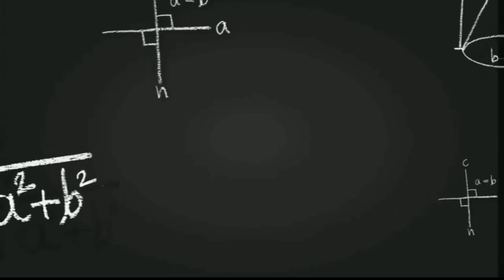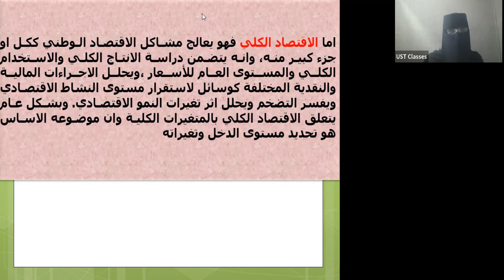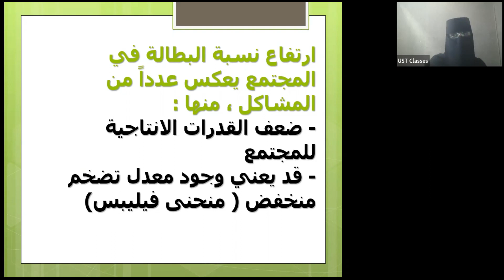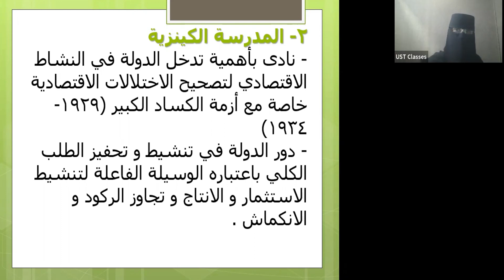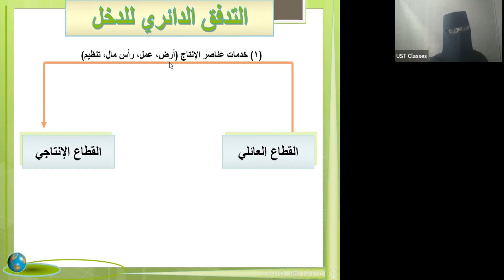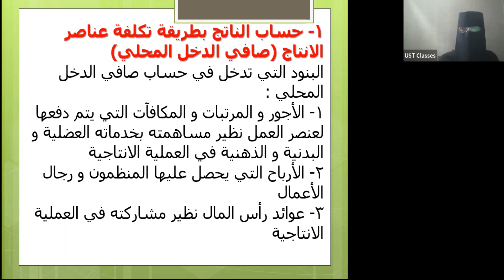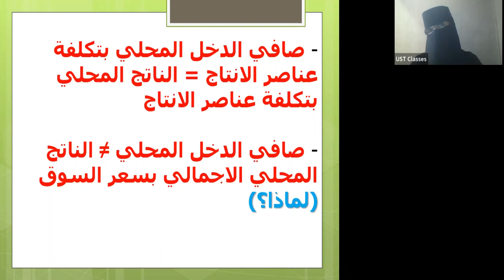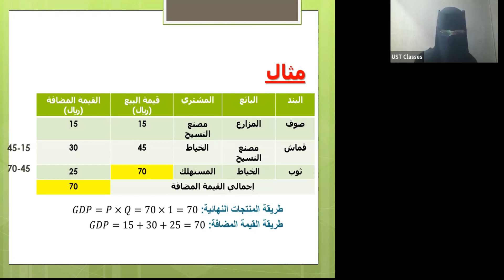الاقتصاد الكلي | المحاضرة الأولى | اللقاءات التعليمية |الفصل الثاني20222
المحاضرة الأولى: الاقتصاد الكلي محاضرات اللقاءات التعليمية الفصل الثاني 2023/2022م